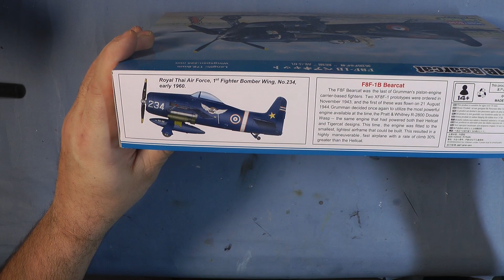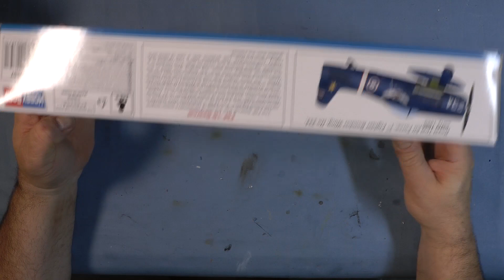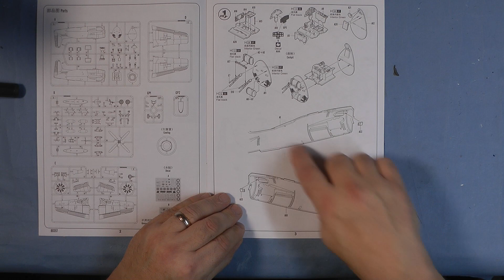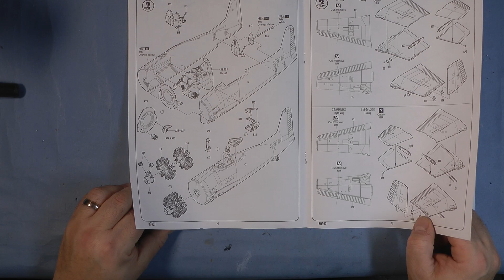Hobby Boss 1/48 Bearcat In Box Review